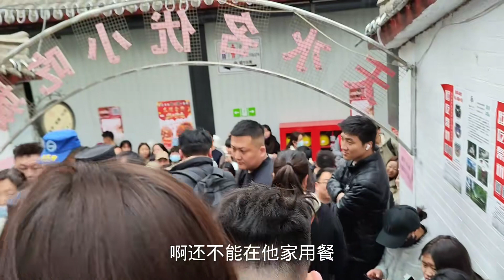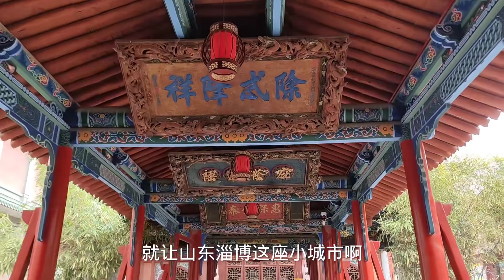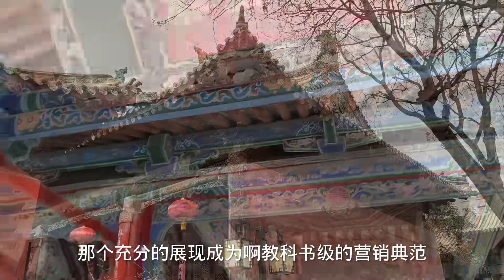因麻辣烫，而爆火的城市，看看他们是怎么做到的